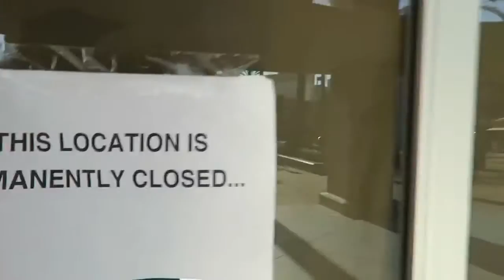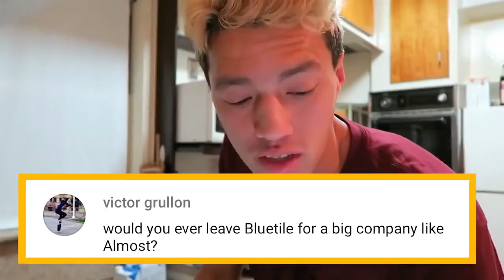363 Tries Later | Learning Late Flips Travel tips